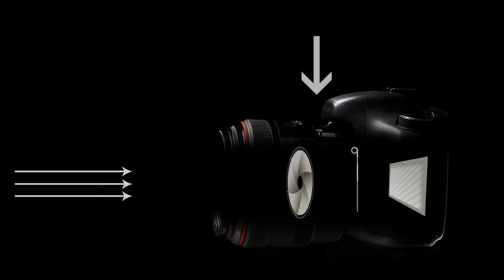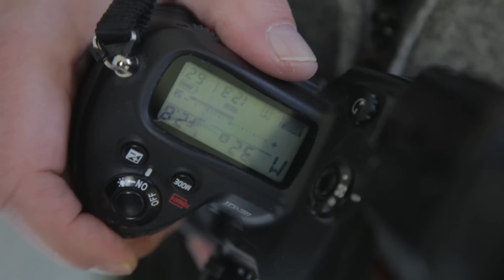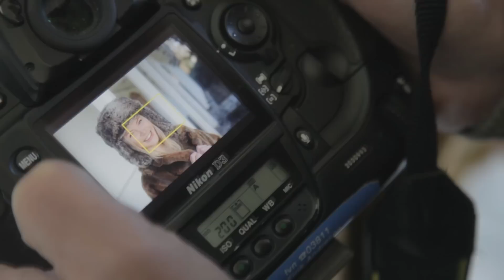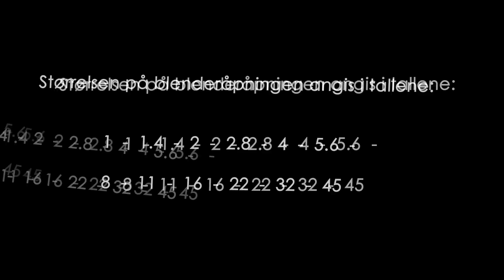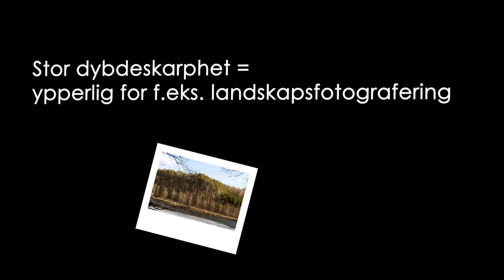Portrett av en blender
Her ser du hvordan blenderen fungerer i et kamera. Det blir presentert både teori, og bruk av blenderen i praksis. Reklamefotograf Eirik Andresen viser hvordan han arbeider med blenderen på opptak.